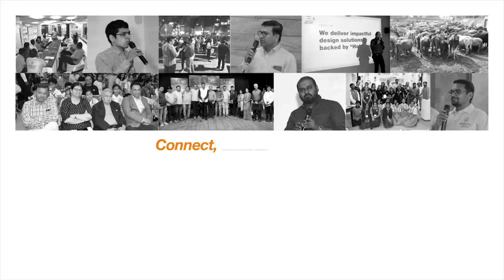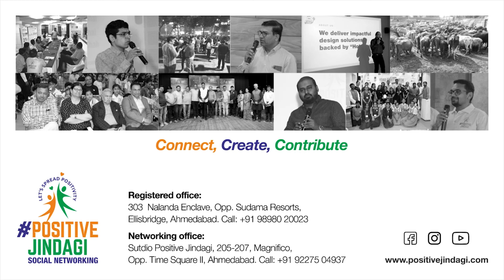Nilesh Gandhi : Positive Warriors